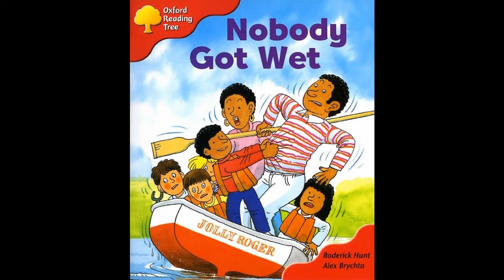Nobody Got Wet